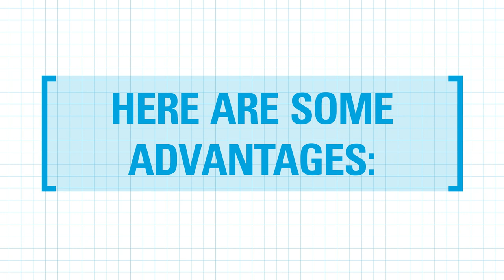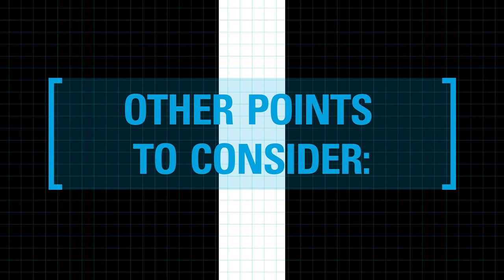Rig Recon Episode 5: Choose Your Weapon: Manual vs Electric Monitors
Next Up in our Rig Recon Series we are going to talk monitors, deck guns, wagon pipes, whatever you like to call them. One of the first questions to ask is “Do you go manual or electric?” In this episode we show some advantages of manual monitors, and in our next one we are going to show you where going electric is essential.

Follow @RigRecon on Facebook and Instagram for more episodes.